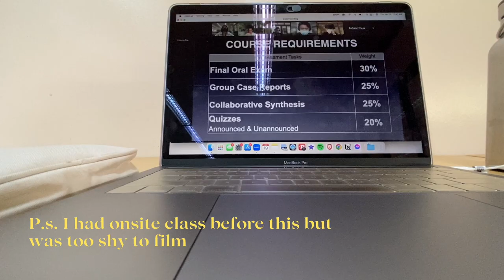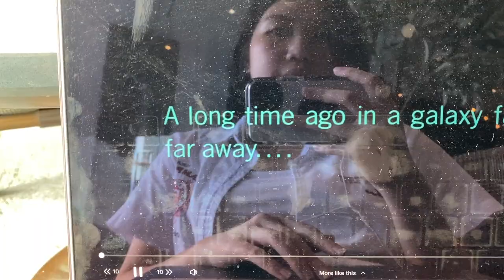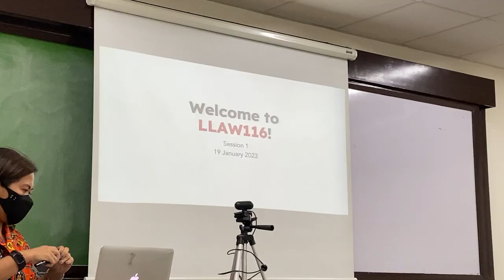Back to School | Ateneo de Manila University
Yes — I am a dignified outfit repeater.

📷 G E A R • Canon M50 and Phone 11 Pro

Classic Mariachi by Jimena Contreras
Fiesta Jarocha by Jimena Contreras
Sonatina No 2 in F Major Rondo by Joel Cummins
What Do You Think I Think You Are by Mini Vandals